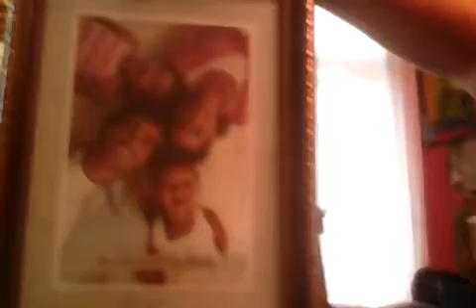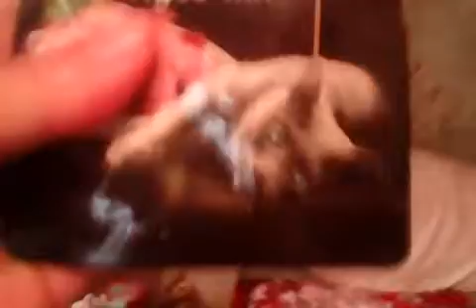Оригинальный плоа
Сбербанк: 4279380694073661